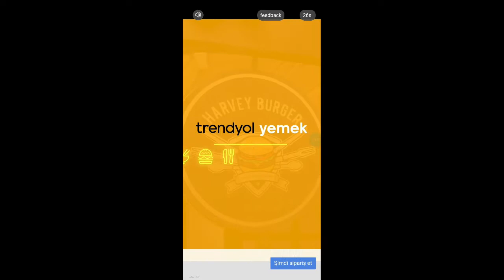DİSNEY MAGİC KİNGDOMS PART 25